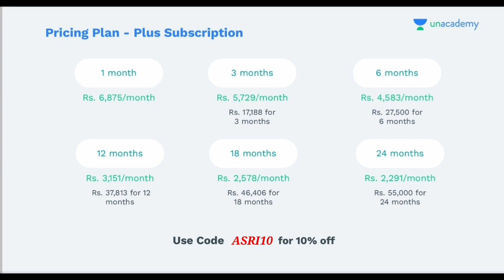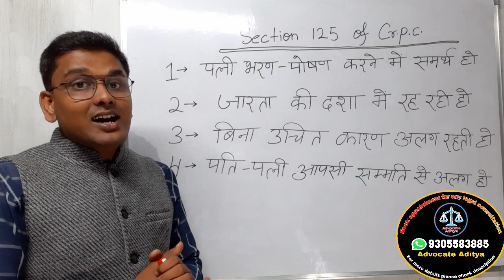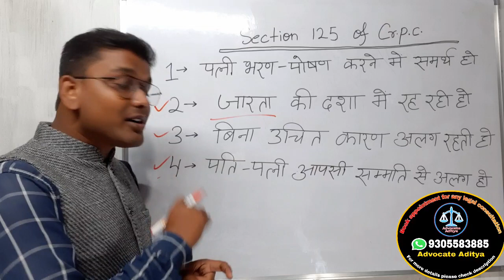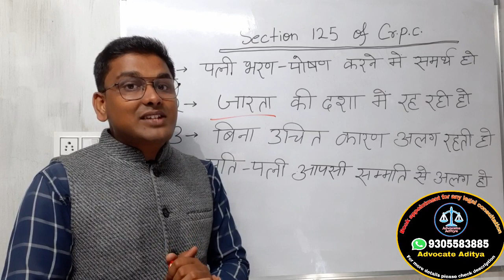Wife को maintenance case को खारिज़ कैसे कराये | पत्नी को भरण पोषण देने से पति कैसे बचें | 125 crpc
use code - ASRI10

For more detail about this Book
Legal guider for Husband in matrimonial case

IPC section 304B
IPC section 113B

पत्नी यह सिद्ध नहीं कर पाई कि पति दहेज मांगता है तो इस वजह से सर्वोच्च न्यायालय ने खारिज किया पत्नी का भरण पोषण का केस 👇👇👇

आपकी सलाह

👉🏻 Divorce लेना चाहते हो तो ये वीडियो जरूर देंखे पति ने कैसे उस पत्नी से Divorce लिया जो ना साथ रहने को तैयार थी ना ही divorce देने को

👉🏻 झूठा केस करने वाली पत्नी पर पति ने ऐसा केस किया कि पत्नी को सबक मिल गई और पति के शर्तो पर समझौता करना पड़ा

👉🏻 बिना Divorce के दूसरा शादी किया पति ने पत्नी को इस बात के सबूत भी मिल गये लेकिन पत्नी चाह कर भी कुछ नाही कर पायी

👉🏻 झूठा केस करने वाली पत्नी पर ऐसा केस किया कि पत्नी को माननी पड़ी सारी बारे

👉🏻 पति को Divorce भी मिला पत्नी का झूठा 498A और मेंटेनेंस केस भी खारिज हुआ और एक पैसा नही देना पड़ा

कैसी पत्नी गुजरा भत्ता नही ले सकती / पति पत्नी को गुजारा भत्ता देने से कैसे बचें ?

Best book for hindu marriage act ( bare act ):-

Best book of IPC in hindi ( bare act ) :-

Best book of IPC  :-

Criminal Major act book

Best book of Crpc in hindi  :-

Best book for Constitution of India in hindi :-

My mic for youtube video recording Boya M1 :-

My phone Samsung M30s :-

Mobile stand